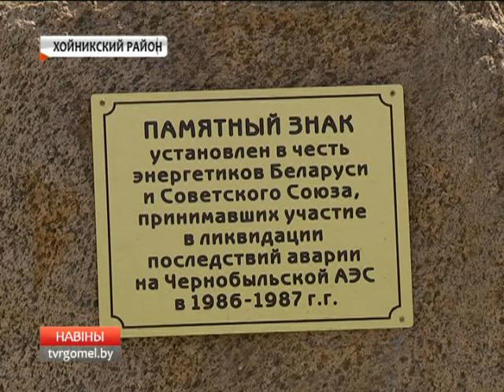Памятный знак в Хойниках